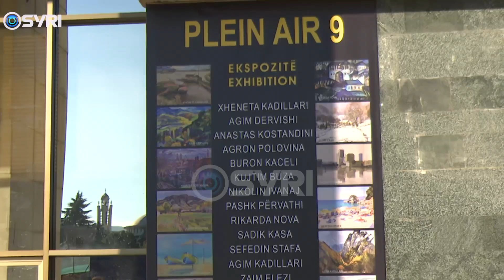'Plein air' përjetëson bukuritë shqiptare, Kadillari: Natyra shqiptare është e pafundme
Grupimi i artistëve 'Plein air' ka çelur në Muzeun Historik Kombëtar një ekspozitë me 48 punime.
Piktorët paraqesin prurjet më të mira të realizuara në brendësi të natyrës shqiptare.